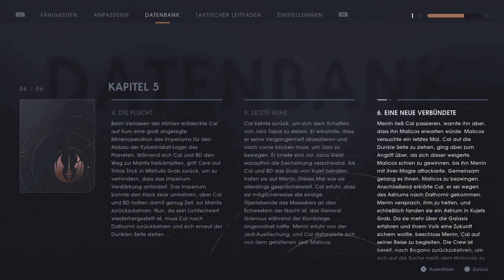Let's Play Star Wars Jedi Fallen Order - Visionen einer möglichen Zukunft #024